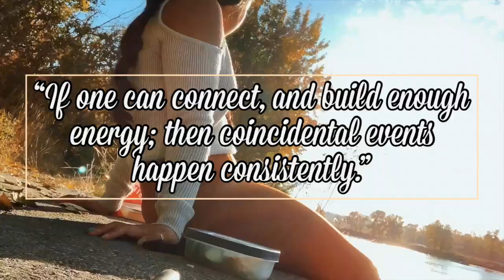GO DEEPER INTO YOUR ROOTS | REIGNITE THE FIRE IN YOU 🔥 🍁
Hello beautiful people! Welcome to another video, in this video I wanted to take a moment to share my thoughts about coincidence and finding your true elements. How two events can parallel to one another. Sit down by your favourite cozy spot, share your thoughts about life with me. What's in your heart but what is your mind telling you to do instead? What moves you?

Don’t forget to hit the like button if you enjoyed the video, and to subscribe and hit the bell notification so you don’t miss out on my next upload every WEDNESDAY!

Music 🎵
The Woods - Hollow Coves